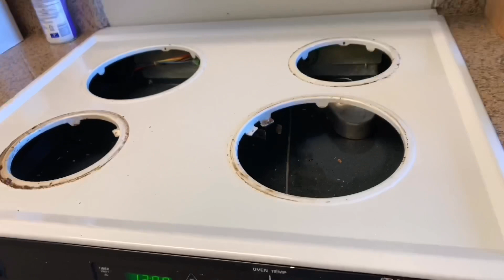2020 EXTREME CLEAN WITH ME | TONS OF CLEANING MOTIVATION | CLEAN UP WITH ME | COMPLETE DISASTER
Hi everyone! Welcome to a new 2020 extreme clean with me full of tons of cleaning motivation! Come and clean up with me!  I'll be doing some bedroom cleaning, kitchen cleaning, laundry room cleaning and organizing, and cleaning up tons of messes for a disaster cleaning motivation. Anybody else's in need of cleaning your big mess?! Let's do this! Who doesn't love a clean house!? Get up and clean with me for speed cleaning motivation!